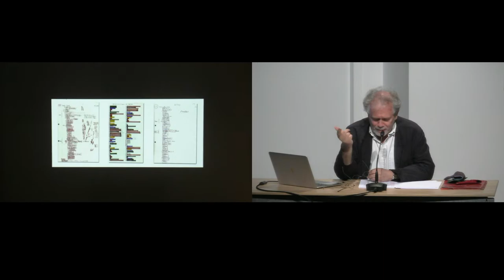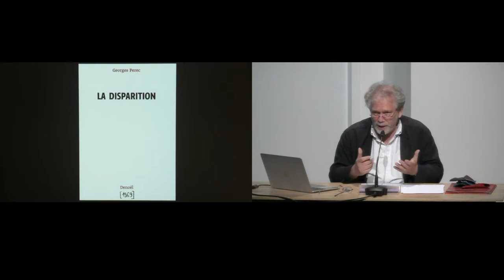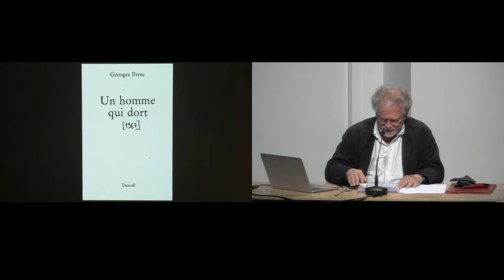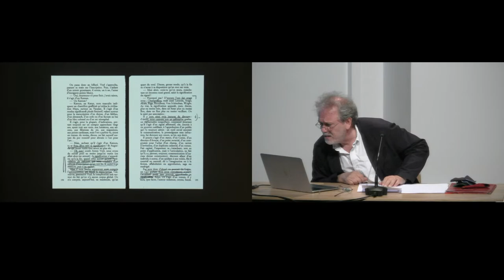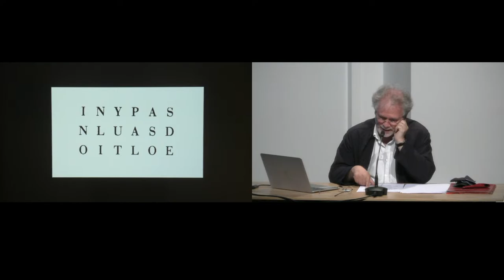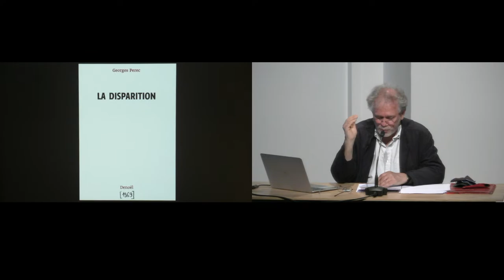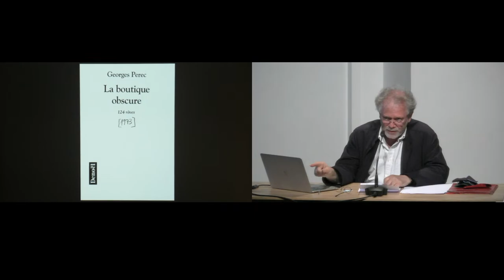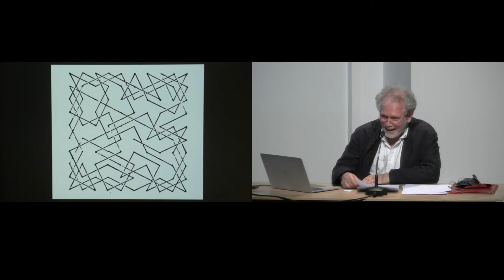Faits d’affects » G. Didi-Huberman 12/12 - 13 juin 2022 - Galerie Colbert - Auditorium de l'INHA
« Toucher les spectateurs, les faire pleurer en leur montrant un banc, un arbre, un cartable. » (Georges Perec)